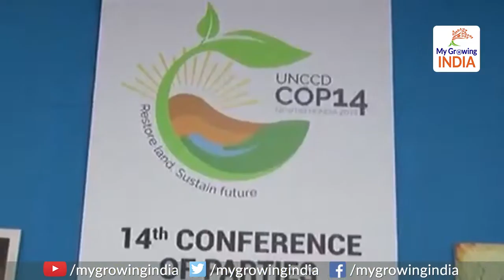50 lakh hectares of degraded land to be restored by 2030: चैंपियन ऑफ अर्थ मोदी का बड़ा एलान